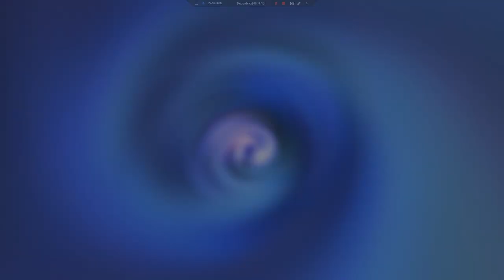Let's Play Final Fantasy IV Interlude (PSP) 4 - Solo Run